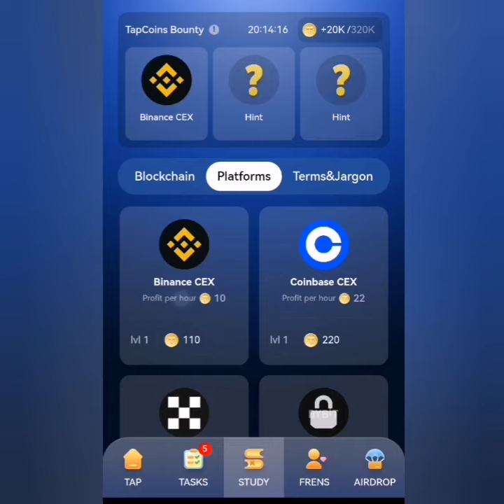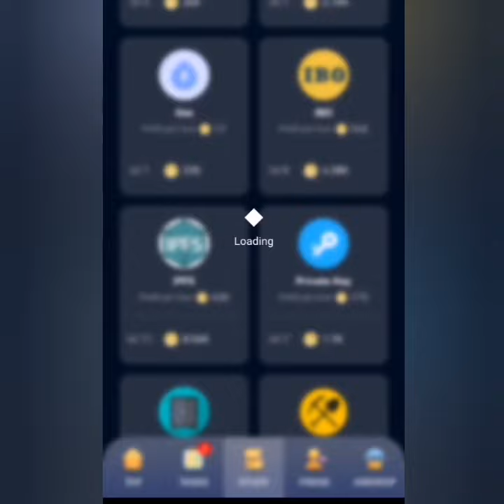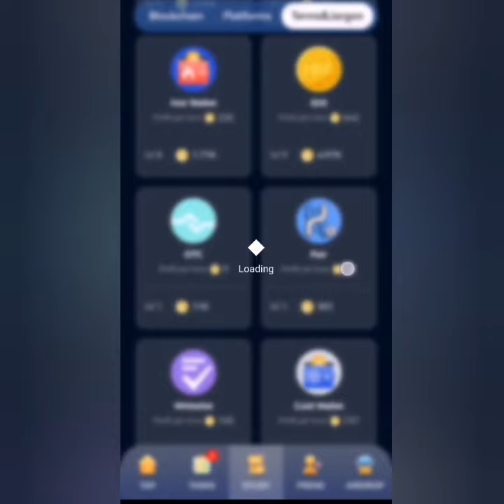Tapcoins daily combo for July 15th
Useful Links:
Pixel Verse:

Timefarm daily combo today
Timefarm today combo
Timefarm answer today
combo tapcoin
Tapcoin bot daily combo
pixel verse
pixel tap combo android